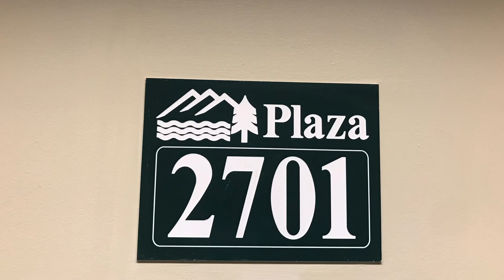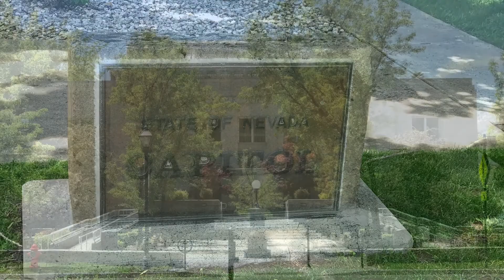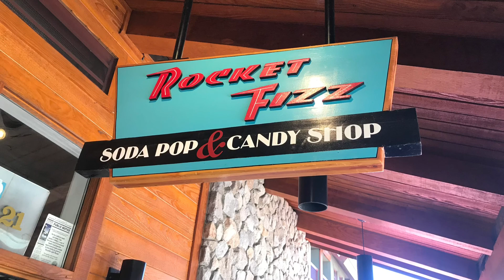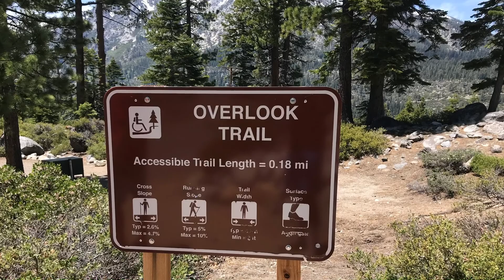20 Days of Summer Vlog 10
Last day in Tahoe. Drove back home to the Bay Area. Amazing trip!!!